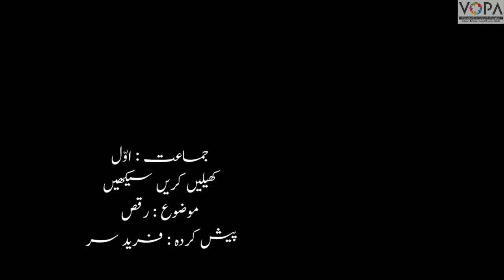1st | KKs | Chap no.15 | رقص | V4 | VSchool